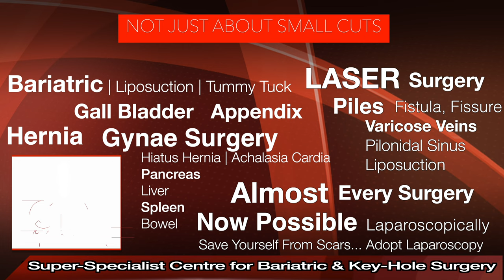Gynaecomastia Surgery In Ludhiana, Gynecomastia Specialist, Male Boobs Surgery in Ludhiana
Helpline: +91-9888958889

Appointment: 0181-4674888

- Deluxe Suit
- Local accomodation

Are you suffering from enlarged breasts or male boobs due to some unexplainable reasons? And looking to get this problem of yours’ treated or operated by means of best gynaecomastia surgery in Jalandhar? Well, not to worry. STAR Hospital is at your service to deliver the topmost medical treatment with advanced pieces of equipment and technology, keeping the whole procedure immensely safe and secure.

Why Does Male Gynaecomastia or Male Boobs Occurs?

Gynecomastia can occur due to an imbalance of hormones in males due to certain conditions which block or hamper the production of testosterone and escalate the production of estrogen which results in gynecomastia or male boobs.

What Is Gynaecomastia Surgery?

Gynecomastia surgery is performed on a patient when several non-surgical treatments are adopted to treat the patient. But, that patient fails to get relief or cure from this major problem of swollen or enlarged breasts (male). This surgery is a last resort to diminish or reduce the size of extra breast tissues by operating them.

Who Is Eligible For Gynaecomastia surgery?

The men or males whose problem of gynaecomastia or male boobs cannot be fixed or corrected back to normal by alternative treatments (primary and secondary).
The men or males who kept themselves away from any kind of life-threatening drugs.
The men or males who are not suffering any other kind of life-threatening disease because it can hamper or slow down the healing process
The men or males are generally physically fit and healthy in their day to day life.
The men or males kept realistic expectations in their minds or are concerned with surgical treatment.
The men or males whose development of breasts has been stabilized.
The men or males continuously bother or are concerned with feeling that their breasts are turning large.